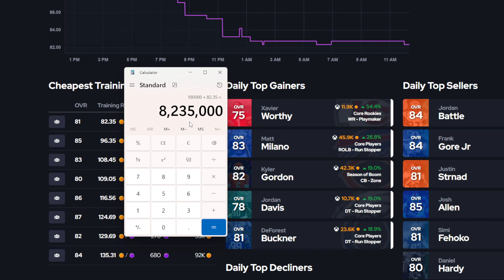SO MUT 25 HAD A GAME BREAKING GLITCH LAST NIGHT!!| INSANE TRAINING GLITCH | MADDEN 25 ULTIMATE TEAM